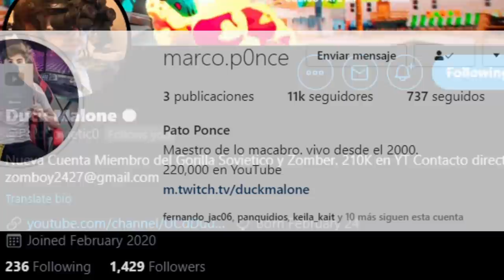TIPOS DE JUGADORES SEGÚN SU MOCHILA| Fortnite Battle Royale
✯Código de Creador:

▶GorillaSovietico

☢ Especificaciones de mi Pc:

I9 9900ks
64 Gb DDR4 CORSAIR RGB PRO

Hola Soviéticos, el día de hoy no les traigo una GUIA DE FORTNITE, mucho menos un TUTORIAL de FORTNITE, tampoco un VIDEO hablando sobre SKINS de FORTNITE... si no que les traigo un video de TIPOS DE JUGADORES SEGÚN SU MOCHILA| Fortnite Battle Royale